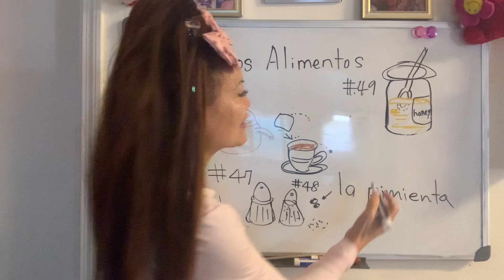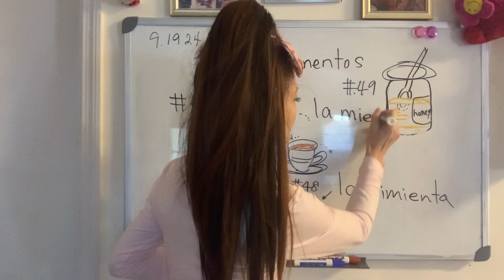(For kids/ Spanish word 49)@SonyYu Los Alimentos ~ the honey/la miel